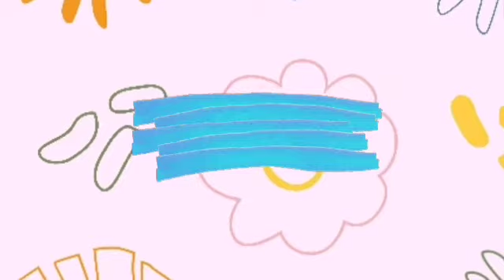Drawing For Kids | Belajar Menggambar Binatang Laut | Gambar Kuda Laut dan Gambar Ikan